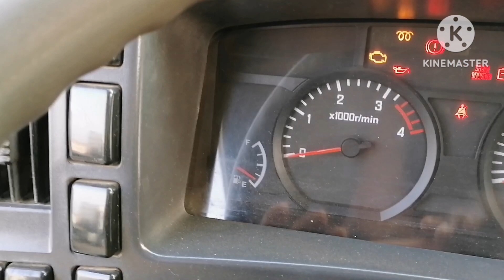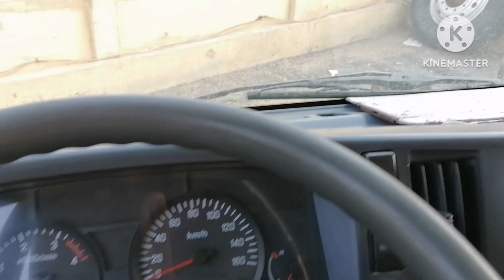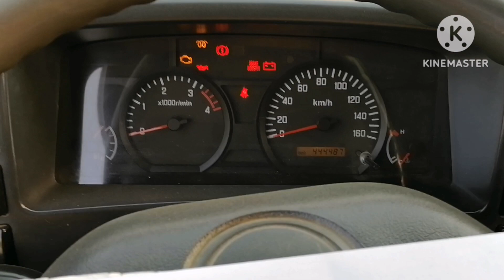Saudi arabia company me आज तो डिप्टी जाने के लिए डिजल भरना है saudi arab daily vlog